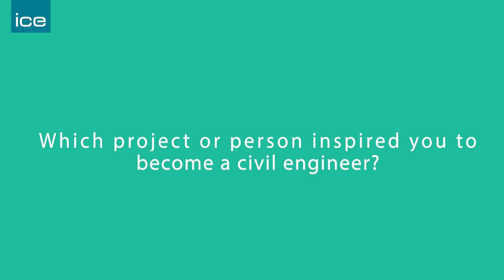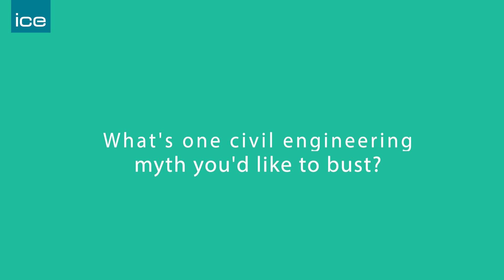WICE - Emma Watkins